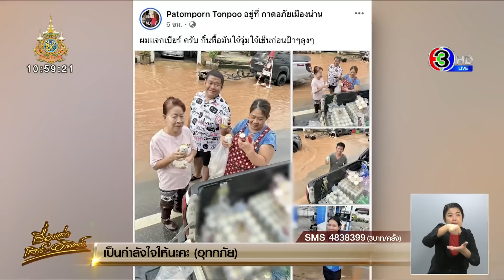น้ำท่วมตัวเมืองน่านเริ่มลด แต่อำเภอเวียงสายังน่าห่วง – น้ำกว๊านพะเยาเกินความจุ ทะลักท่วมชุมชน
น้ำท่วมตัวเมืองน่านเริ่มลดแล้ว! ชาวบ้านเริ่มทำความสะอาดบ้านเรือน แต่หลายชุมชน-ถนนในเมืองยังมีน้ำท่วมขัง ระดับน้ำในแม่น้ำน่านลดลงเรื่อยๆ ต่ำกว่าพนังกั้นแล้ว  วัดภูมินทร์ น้ำยังท่วม ภาพวาดจิตรกรรมฝาผนังไม่เสียหาย ส่วน อ.เวียงสา ระดับน้ำเพิ่มสูงขึ้น จนท.อพยพชาวบ้านโกลาหลฝ่ากระแสน้ำเชี่ยว บางคนเป็นห่วงบ้านไม่ยอมอพยพ เผย น้ำทะลักเข้าบ้านกลางดึกขนย้ายข้าวของไม่ทัน

สถานการณ์น้ำท่วมจังหวัดน่าน มวลน้ำที่ไหลทะลักเข้าท่วมเขตเทศบาลเมืองน่าน ซึ่งเป็นพื้นที่เศรษฐกิจ เมื่อวานนี้ (23 ส.ค.) ปริมาณน้ำในแม่น้ำน่าน ล่าสุด N1 กาดแลง วัดเมื่อเวลา 17.30 น. ระดับน้ำในแม่น้ำน่านอยู่ที่ 8.25 เมตร ลดลงอย่างต่อเนื่องชั่วโมงละ 5 เซนติเมตร ต่ำกว่าพนังกั้นน้ำแล้ว แต่ในพื้นที่ฝนตกตลอดทั้งวัน

ส่วนพื้นที่ในตัวเมืองหลายชุมชนยังมีน้ำท่วมขังได้แก่บ้านดอนศรีเสริม, บ้านสวนตาลล่าง,บ้านพวงพยอม บ้านดอนแก้ว ,บ้านท่าช้าง ,บ้านเมืองเลน ,บ้านพญาภู ,บ้านท่าลี่ ชาวบ้านต้องเดินลุยน้ำเข้าออกมารับอาหาร น้ำดื่ม ยารักษาโรค โดยเฉพาะยาป้องกันโรคฉี่หนู ชาวบ้านบางส่วนก็ยังอาศัยอยู่ชั้นสองของบ้านไม่ได้อพยพออกไปอยู่ที่อื่น

เช่นเดียวกับตลาดตั้งจิตนุสรณ์ ,กาดศรีคำ ,สภ.เมืองน่าน ,ตำรวจภูธรจังหวัดน่าน,เรือนจำจังหวัดน่าน ก็ถูกนำท่วม ,วิทยาลัยเทคนิคน่าน บริเวณถนนด้านข้างโรงพยาบาลน่าน และด้านหน้าค่ายทหารสุริยพงษ์ และไหลเข้าท่วมพื้นที่บางส่วนของโรงพยาบาลน่าน ความสูงประมาณ 30 เซนติเมตร เริ่มแห้งแล้ว ถนนหลายสายในเขตเทศบาลฯ บางจุดน้ำยังท่วมขังอยู่

นอกจากนี้น้ำยังท่วมถนนยัตรกิจโกศล แยกวัดอภัย ทางเข้าสถานีขนส่งผู้โดยสารน่าน ระยะทาง 800 เมตร เมื่อวานนี้ต้องนำแผงเหล็กมาปิดกั้นบริเวณทางเข้าสถานีขนส่งผู้โดยสารจังหวัดน่าน ปิดให้บริการเนื่องจากในขนส่งฯ ถูกน้ำท่วม ต้องเปลี่ยนจุดจอดรับส่ง แต่ยังเดินรถปกติ

ขณะที่วัดภูมินทร์ สถานที่ท่องเที่ยวสำคัญและมีภาพฝาผนังอันโด่งดัง "กระซิบรักบันลือโลก" หรือ “ปู่ม่านย่าม่าน” ซึ่งบริเวณโดยรอบวัดและถนนหน้าศูนย์บริการนักท่องเที่ยวซึ่งอยู่ติดกัน หลังน้ำทะลักเข้าท่วม ความสูง 30-40 เซนติเมตรน้ำเริ่มลดแต่ภายในวัดยังมีน้ำท่วมขังอยู่โดยรอบฐานพระอุโบสถ กุฎิและศาลาการเปรียญ พระสงฆ์สามเณรต้องขึ้นไปอาศัยอยู่บนกุฎิ

พระครูสิริ นันทวิทย์ เจ้าคณะอำเภอเมืองน่าน รักษาการแทนเจ้าอาวาสวัดภูมินทร์ กล่าวว่า วัดภูมินทร์อยู่ต่ำกว่าถนนจึงทำให้น้ำท่วม ช่วง 5 โมงเย็นของวันที่ 22 ส.ค. และเพิ่มสูงขึ้นเรื่อยๆ กว่าน้ำจะลดต้องใช้เวลา 3-4 วัน วัดภูมินทร์ก็เคยถูกน้ำท่วมหนัก แต่ครั้งนี้แม้มวลน้ำจะเยอะแต่ทางจังหวัดมีผนังกั้นน้ำที่ดี ทำให้น้ำไม่ท่วมมากเมื่อเทียบกับปี 49 และปี 54

ส่วนภายในพระอุโบสถไม่ได้รับผลกระทบเพราะอยู่ที่สูง น้ำท่วมเฉพาะฐานพระอุโบสถ จากความสูงของน้ำไปถึงภาพวาดจิตกรรมฝาผนังประมาณ 2 เมตร ยังมีความปลอดภัยยังไม่ได้รับความเสียหาย ภาพวาดยังอยู่ที่สูง/ ส่วนห้องพระห้องวัตถุมงคล โต๊ะรับแขก ถูกน้ำท่วมเสียหายเพราะน้ำมาเร็ว ในวัดมีพระและสามเณรรวม 20 รูป อาศัยอยู่บนกุฎิชั้นสองเพราะไม่มีที่อยู่ หากน้ำแห้งก็จะให้เจ้าหน้าที่โยธาตรวจสอบว่าอุโบสถหรุดหรือไม่